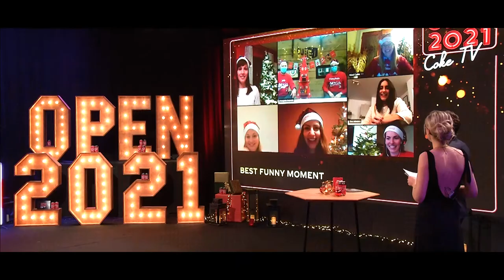Coca-Cola European Partners BE - Kick-Off '21 - Coke on Tour & Coke TV - Wrap up - DDMC Event Design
Thanks to the trust of Coca-Cola European Partners Belgium, DDMC reinvented the annual Kick-Off in a new digital format: Coke on Tour and Coke TV.